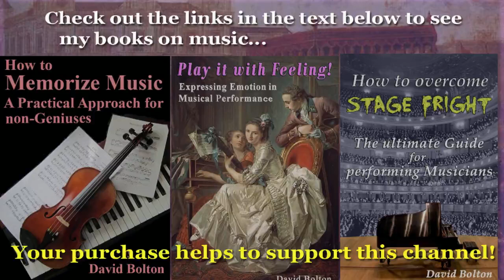Johann Gottfried Golde and Son: Canzonette for Keyboard, with Variations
The theme (Canzonette) was composed by Princess Charlotte-Amalie; the variations that follow it are either by Johann Gottfried Golde Senior (Sr.), or Junior (Jr.)
Canzonette: 00:00 (by Princess Charlotte-Amalie)
Variation 1: 00:00 (Jr.); Var. 2: 1:22 (Sr.): Var. 3: 2:21 (Sr.); Var. 4: 3:28 (Sr.);
Var. 5: 4:08 (Jr.);  Var. 6:5:06 (Jr.); Var. 7: 6:19 (Sr.); Var. 8: 7:46 (Jr.);
It isn’t easy to find biographical information on Johann Gottfried (died ca. 1790), or his son, who bore the same name. True, there was a composer by that name who lived from 1670 to 1759, but since the present set of variations were published in 1781, and the composer who wrote the theme – Princess Charlotte Amalie of Sachsen-Gotha-Altenburg – was born in 1751 – it isn’t too likely that that Johann Gottfried would have composed several of these pieces. In addition, it is known that as early as 1754, a composer of that name was organist in Gotha; he had a son to whom he gave the names Johann Gottfried. Therefore, I assume that there were three composers of that name, and that the two who collaborated in composing this charming set of variations were the second and third “Johann Gottfried Golde”, not the one born in 1679. The 1781 publication contains seven sets of variations, all on the same simple theme by the princess, who also composed the first set of variations. (see these recordings of mine to hear that set, and three others, by: Anton Schweitzer ; Johann Thielemann Cramer ; Princess Charlotte-Amalie and Georg Benda